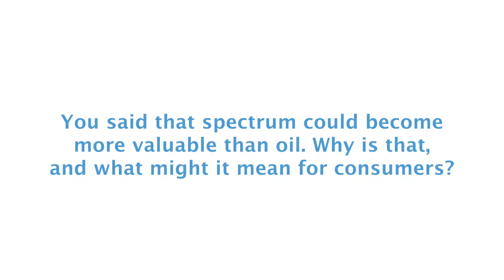ITU INTERVIEW: Ulf Ewaldsson, Senior VP, CTO, Ericsson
Interview with Ulf Ewaldsson, Senior VP, CTO, Head of Group Function Technology, Ericsson at ITU 150th Anniversary Celebration, Geneva, Switzerland, 17 May 2015.